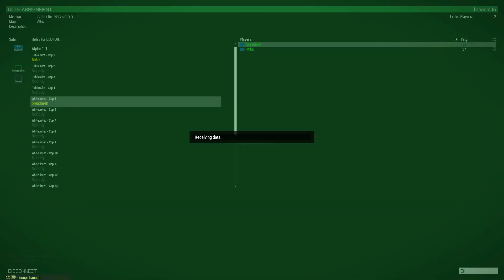The Beacon Altis Life RolePlay Server testing out stuff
testing out stuff